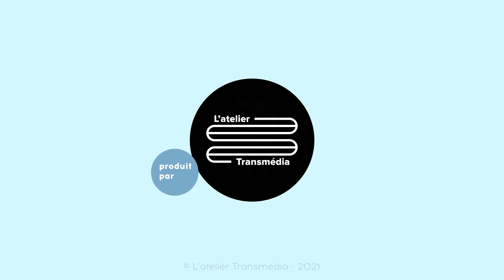n°33 "Je vous conduis" by CIC Ouest - Laura Le Goff (Vendée Globe)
Découvrez en intégralité l'interview de Laura Le Goff, Directrice générale Vendée Globe. "Je vous conduis" by CIC Ouest, c'est La web-série qui donne la parole aux dirigeants du Grand Ouest.
Ce programme est produit par L'atelier Transmédia, animé par Jean-Charles Verdalle et parrainé par le CIC Ouest. Partenaire technique : BMW Pays de la Loire.